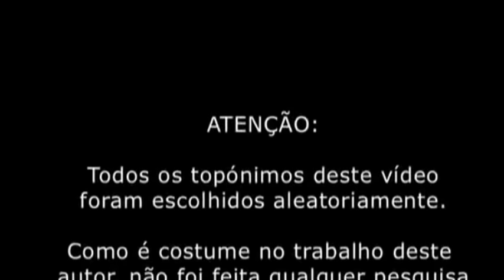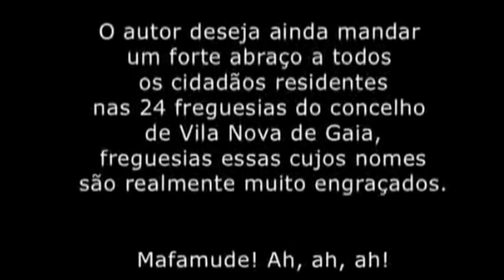TOP 40 - Ricardo A. Pereira e Gato Fedorento 1-10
Top 40 Melhores videos de RAP e Gato Fedorento 4a parte 1-10
Uma escolha pessoal, pois o RAP é como o bacalhau cada um gosta à sua maneira